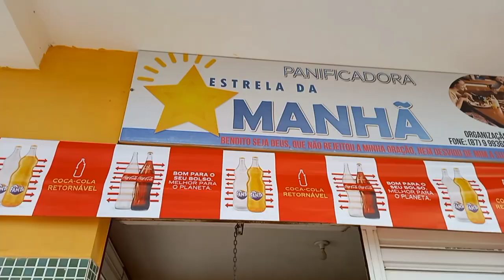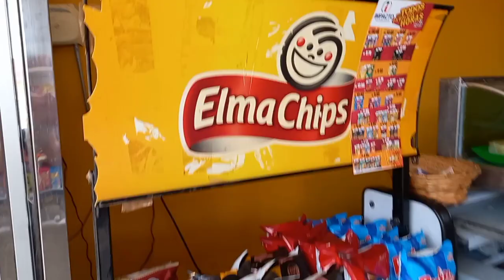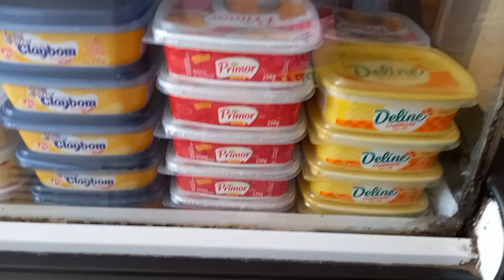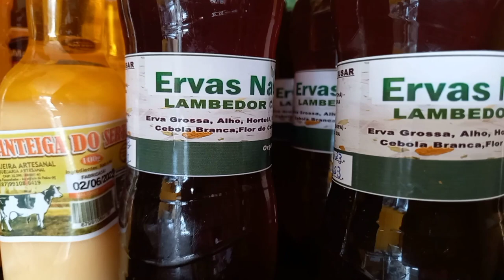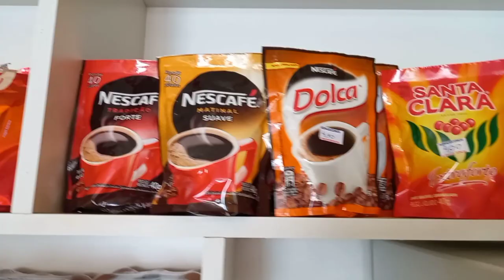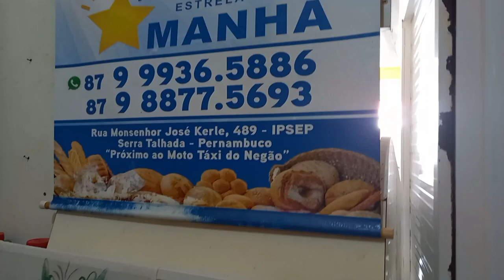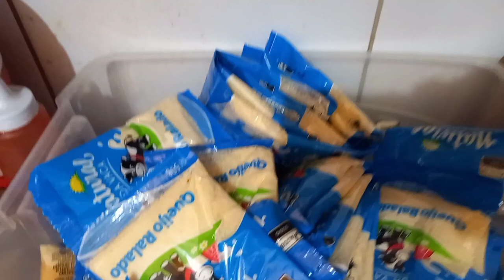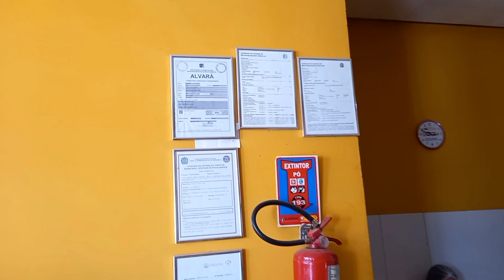MOSTREI TUDO A FÁBRICA COZINHA E A PARTE DA VENDA 🤩